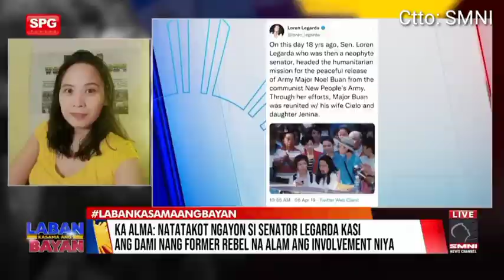Sen. Loren Legarda Ka Alyado CPP-NPA-NDF | Binulgar ng mga dating Lider sila Ka Eric Ka Alma Gabin.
Ito ang pahayag ng dating mga Lider ng mga makakaliwang grupo na sila Ka Alma Gabin at Ka Eric - Jeffrey Celiz.
Ikaw ka Marites pinagsisihan mo ba na iboto mo din si Sen. Loren Legarda na naging Ka Alyado ng CPP-NPA-NDF na lumabas sa sarili niyang bibig at may mga patunay.

Iboboto mo pa kaya siya?
Dapat paba manatili ang mga ganito?